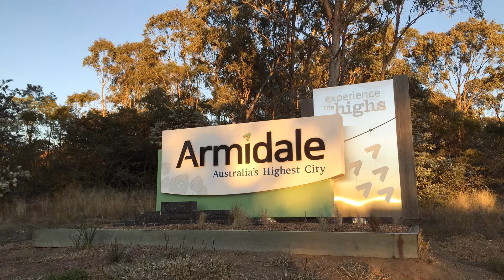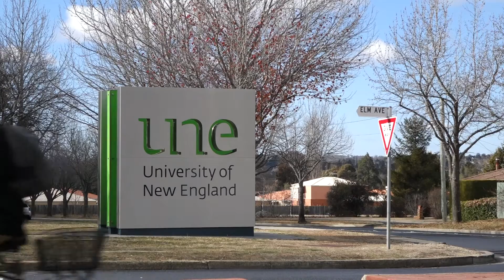Kirsty McCormack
A chat with ERS graduate Kirsty McCormack